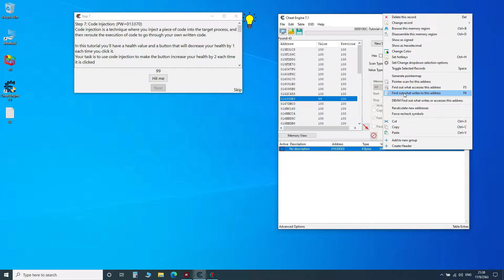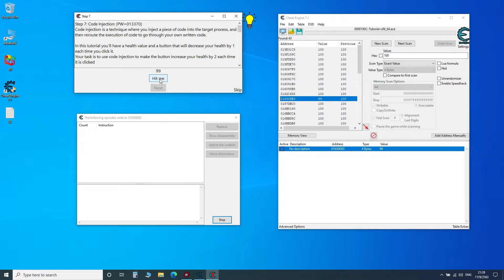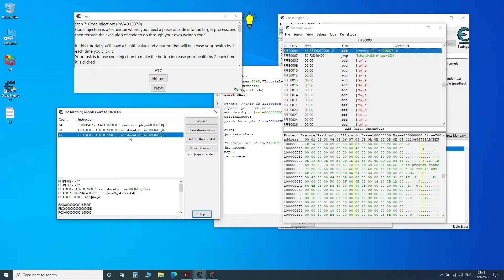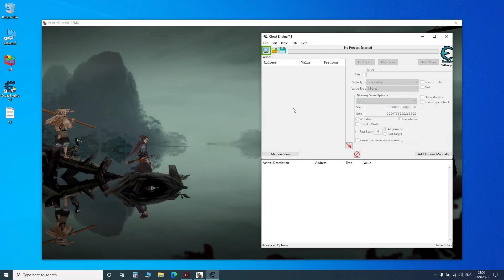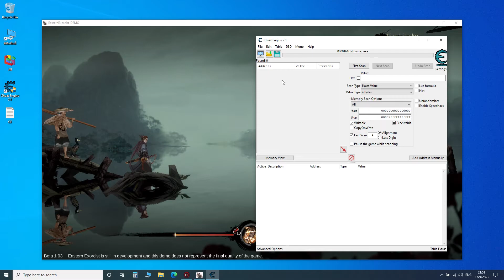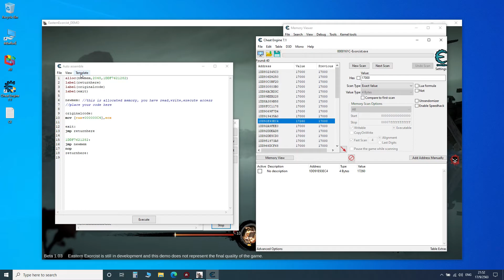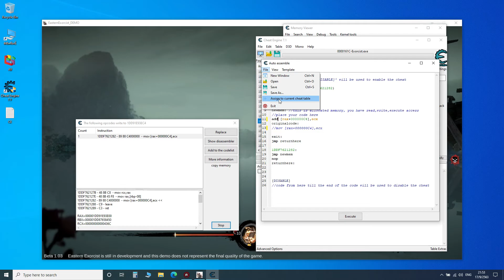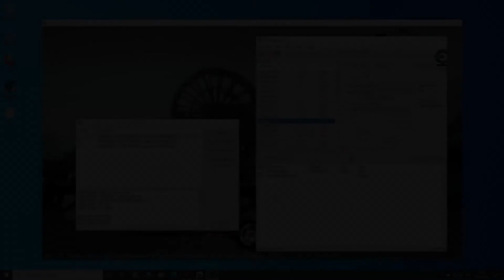Cheat Engine ตอนที่ 6 : การใช้ Code Injection (แทรกคำสั่งหรือแก้ไขคำสั่งของค่า)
ลิ้งตัวเกม